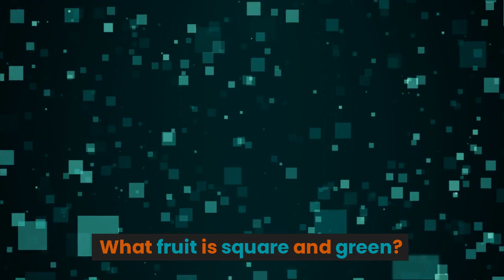Silly Jokes Featuring your favourite fruits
Silly Jokes about your favourite fruits

If you liked this video, check out the books below:

Fruits with Jokes Coloring Book for Children and Toddlers
The Ultimate Fruit Joke Collection For Kids